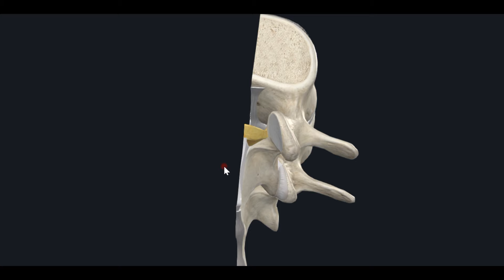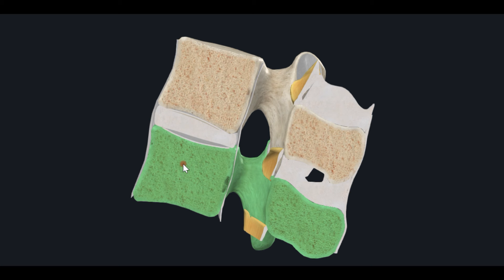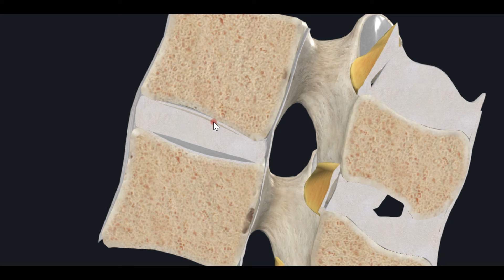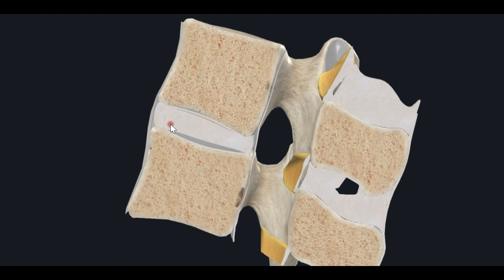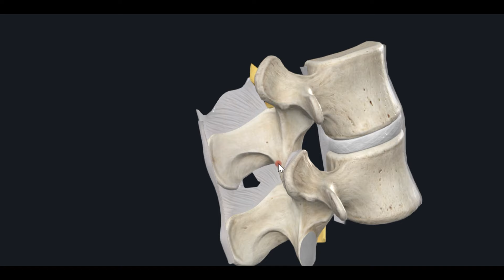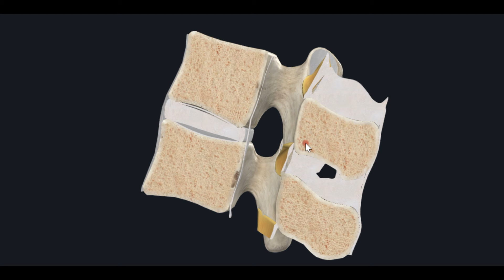Позвоночно-двигательный сегмент (ПДС) 3D Анатомия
В вертебрологии широко используется понятие позвоночно-двигательного сегмента, представляющего собой функциональную единицу позвоночного столба (единицу биокинематической цепи).

Позвоночно-двигательный сегмент (ПДС), (англ. spinal motion segment, functional spinal unit, от лат. segmentum — «отрезок») — анатомический комплекс, состоящий из двух смежных позвонков с соответствующими суставами и мышечно-связочным аппаратом на этом уровне, и одного межпозвонкового диска между этими позвонками.

Позвоночно-двигательный сегмент принято описывать двумя позвонками, сперва пишется вышележащий позвонок и через тире (дефис) – нижележащий позвонок, например, ПДС L1-L2 – это ПДС, образованный первым поясничным позвонком и вторым поясничным.

Позвоночно-двигательный сегмент фиксируется разными соединениями, в т.ч. суставами, связками и мышцами. Каждый позвонок соединяется с соседним в трёх точках: двумя дугоотросчатыми (фасеточными) суставами и межпозвонковым диском.

Дугоотросчатые (фасеточные)  суставы образованы примыкающими поверхностями суставных отростков двух смежных позвонков и расположены симметрично относительно средней линии позвонка. Они являются направляющими плоскостями для движения позвонков.

МПД обеспечивает прочное соединение тел смежных позвонков, обеспечивая гибкость и эластичность структур позвоночного столба в целом. МПД присущи три основные функции: функция соединения и удержания друг около друга смежных тел позвонков, функция амортизатора, предохраняющего тела позвонков от постоянной травматизации, и, наконец, функция полусустава, обеспечивающая подвижность тела одного позвонка относительно другого.

Пульпозное (син.: студенистое, желатинозное) составляет наиболее специализированный и важный в функциональном отношении элемент МПД, и напоминает резиновую подушку, наполненную водой, поскольку имеет структуру гидратированного гелеобразного вещества.

Фиброзное кольцо представлено серией из 15 - 25 концентрических параллельных пластин (ламелл), обеспечивающее постоянство его формы МПД  и ограничивающая значительно более жидкое пульпозное ядро.

Замыкательные пластинки. В краниальном (сверху) и каудальном (снизу) направлениях пульпозное ядро и фиброзное кольцо ограничены замыкательными пластинками тел позвонков, которые представляют собой гиалиновый хрящ с типичной структурной организацией. Таким образом, формируется «закрытая упаковка», которая замыкает студенистое ядро в непрерывный волокнистый каркас, представленный по периферии фиброзным кольцом, а сверху и снизу – замыкательными (т.е. гиалиновыми хрящевыми) пластинками, образуя единую систему волокон. Через замыкательные пластины осуществляется питание МПД и удаление продуктов метаболизма (путем диффузии питательных веществ).

ПДС можно представить как модифицированный сустав, в котором роль сочленяющихся костей играют тела смежных позвонков, студенистое ядро играет роль синовиальной жидкости в полости сустава, фиброзное кольцо - капсулы сустава. Но поскольку сустав не может функционировать без суставных поверхностей, то, по аналогии, и ПДС не может функционировать без суставных поверхностей, функцию которых в ПДС выполняют замыкательные (хрящевые) пластинки.

Связочный аппарат позвоночного столба представлен передней и задней продольной связками (располагаются по передней и задней поверхности тел позвонков — соответственно) и желтой связкой (располагается между нижней поверхностью дужки вышележащего позвонка и верхней поверхностью дужки нижележащего позвонка).

Каждый сегмент образует межпозвонковые (фораминальные) отверстия, находящиеся по боковым поверхностям сегмента, через которые выходят корешки спинномозговых нервов и кровеносные сосуды. Следует помнить, что позвонки могут выходить за пределы своих физиологических позиций, что ведет к возникновению ощущения дискомфорта и болевого синдрома, ущемлению корешков спинномозговых нервов.

3D Анатомия